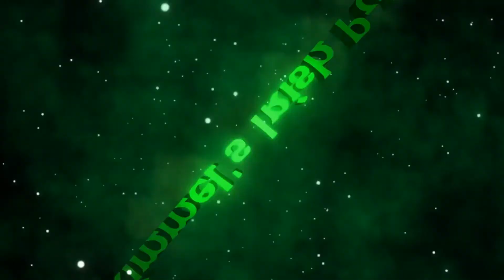Review of Hangman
This is my review of the movie Hangman